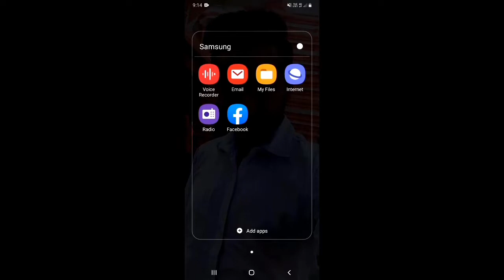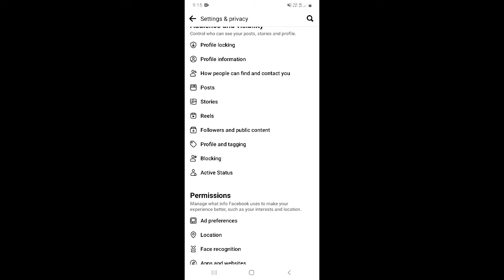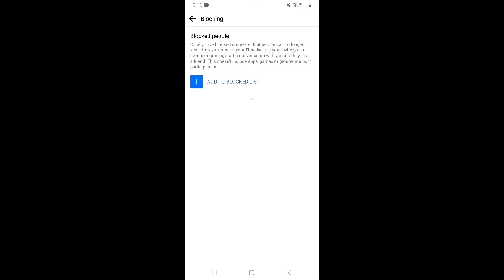Facebook se kisi ko bhi unblock kaise kare | How to unblock on Facebook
Dosto, is video me maine apko sikhaya hai ki aap facebook me block kiye hue logo ko kaise unblock kar sakte hai.

दोस्तों, इस वीडियो में मैंने आपको सिखाया है कि आप फेसबुक में ब्लॉक किए हुए लोगो को कैसे अनब्लॉक कर सकते है |

Topics Covered:-
Facebook pe kisi ko unblock kaise kare
Facebook pe kisi ko unblock kis tarah kare
Facebook pe kisi ko bhi unblock kaise kar sakte hai
Facebook pe kisi ko bhi unblock kis tarah kar sakte hai
Facebook pe kisi ko bhi unblock karne ka tarika
Facebook pe kisi ko bhi unblock kis tarah karte hai
Facebook pe kisi ko bhi unblock kaise kare
Facebook pe kisi ko bhi unblock kaise kiya jata hai
Facebook pe kisi ko bhi unblock karke dikhao